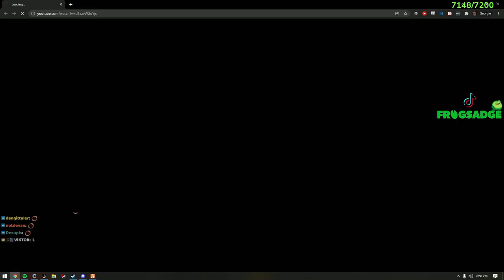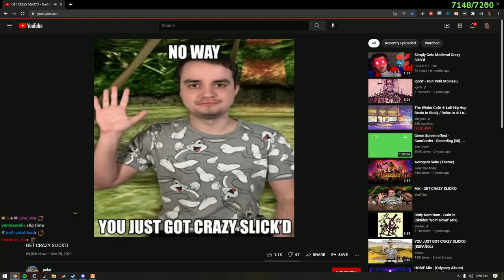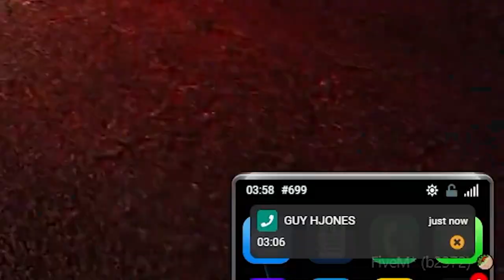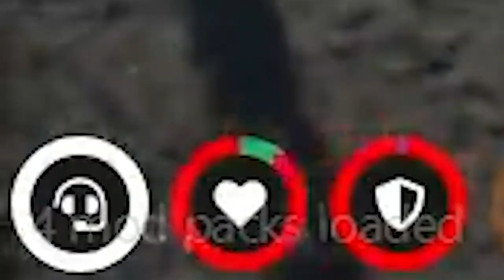CAN'T CATCH BOGG - EPISODE 8 SEASON 3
yoo

Battletoads "Ice Cave Dynamo" - Joshua Morse
Chrono Cross "Improvisation on a Moment Seized by Time" - DrumUltimA
Blaster Master "Into the Earth" - Nines
Chrono Trigger "But the Future Refused to Change" - DrumUltimA
EarthBound "Piano Meets Girl" - Steven Melin
Final Doom "The Calling" - Dj Redlight
Chrono Trigger "B.A.M.F. (Radio Edit)" - Mustin, Dhsu